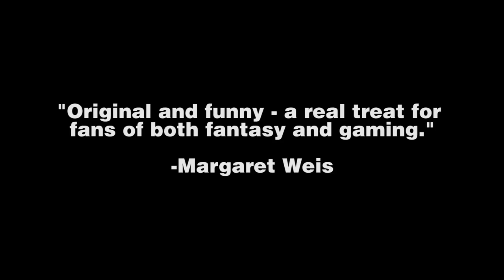The Gamers: Dorkness Rising Blu-Ray Kickstarter Video